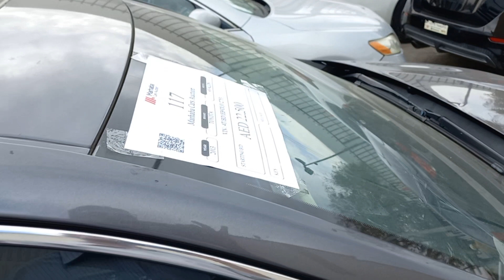Hyhundai Elentra#Nissan Sentra Toyota Camrey#Auction#Very cheap rates